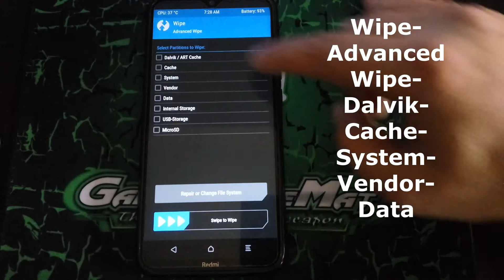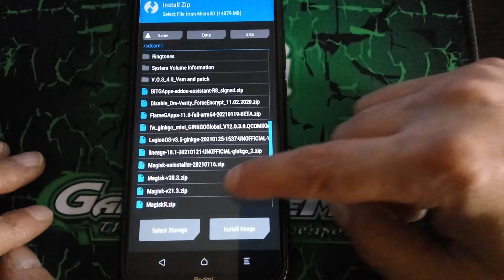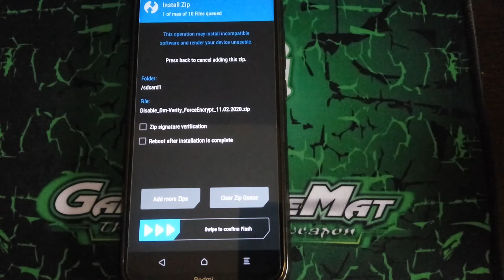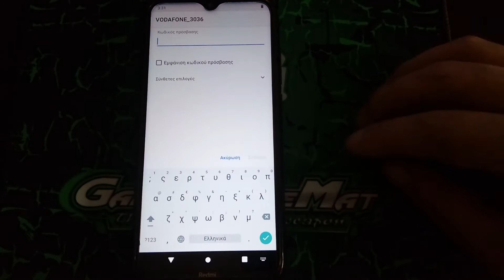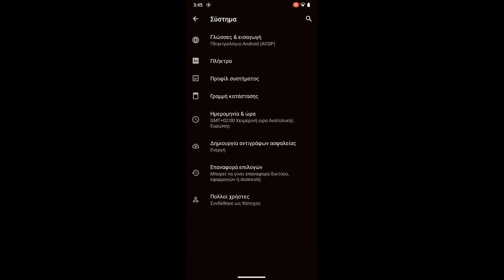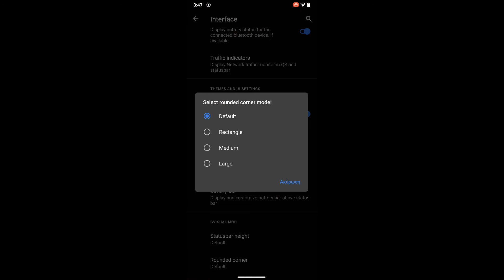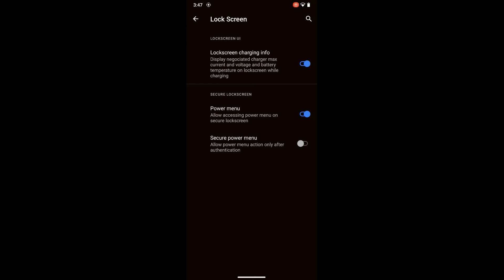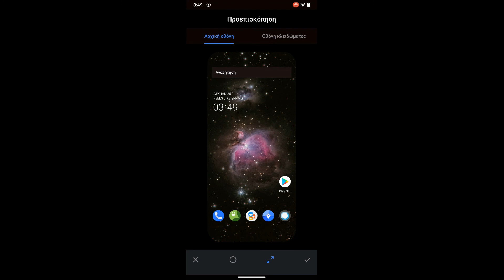Project Sakura v4.R UNOFFICIAL For Redmi Note 8/8T